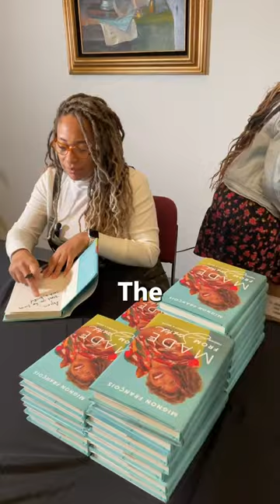Becoming Her Ancestors Wildest Dreams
Mignon Francois is the daughter of a man who was born on a plantation.

And now, as the founder of Cupcake Collection Founder, she is creating a legacy for herself, and her family for generations.

She is creating something that is beyond her ancestor's wildest dreams.